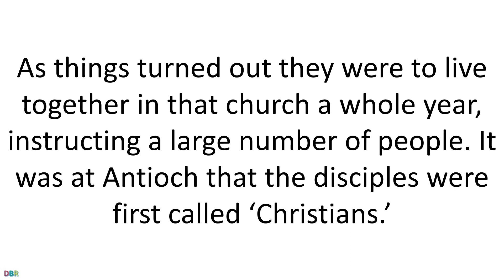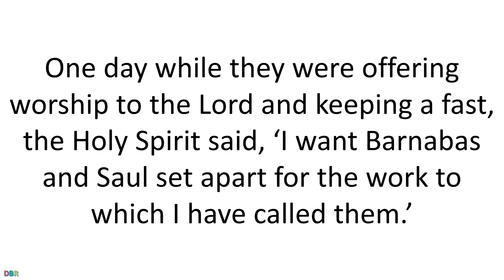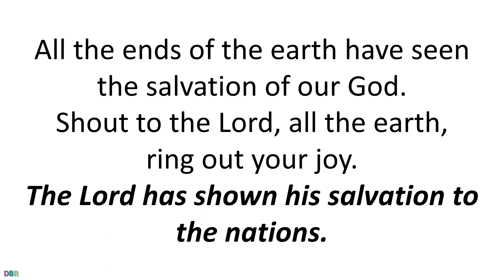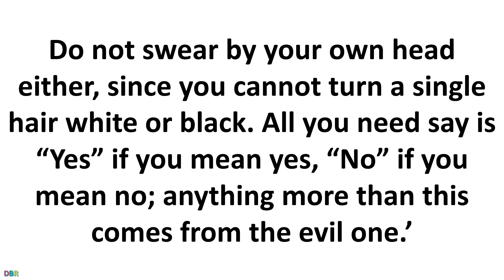11 June 2022 Catholic Mass Bible Reading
11 June 2022 Catholic Mass Bible Reading
Saturday 11 June 2022
Memorial of Saint Barnabas, Apostle
Lectionary: 580/364
First reading
Acts 11:21-26,13:1-3
A great number believed and were converted to the Lord.
The church in Jerusalem heard about this and they sent Barnabas to Antioch. There he could see for himself that God had given grace, and this pleased him, and he urged them all to remain faithful to the Lord with heartfelt devotion; for he was a good man, filled with the Holy Spirit and with faith. And a large number of people were won over to the Lord.
Barnabas then left for Tarsus to look for Saul, and when he found him he brought him to Antioch. As things turned out they were to live together in that church a whole year, instructing a large number of people. It was at Antioch that the disciples were first called ‘Christians.’
In the church at Antioch the following were prophets and teachers: Barnabas, Simeon called Niger, and Lucius of Cyrene, Manaen, who had been brought up with Herod the tetrarch, and Saul. One day while they were offering worship to the Lord and keeping a fast, the Holy Spirit said, ‘I want Barnabas and Saul set apart for the work to which I have called them.’ So it was that after fasting and prayer they laid their hands on them and sent them off.

Responsorial Psalm
Psalm 97(98):1-6
The Lord has shown his salvation to the nations.
Sing a new song to the Lord
for he has worked wonders.
His right hand and his holy arm
have brought salvation.
The Lord has made known his salvation;
has shown his justice to the nations.
He has remembered his truth and love
for the house of Israel.
ring out your joy.
Sing psalms to the Lord with the harp
with the sound of music.
With trumpets and the sound of the horn
acclaim the King, the Lord.

Gospel Acclamation
Ps118:18
Alleluia, alleluia!
Open my eyes, O Lord, that I may consider
the wonders of your law.
Alleluia!

Gospel
Matthew 5:33-37

Jesus said to his disciples: ‘You have learnt how it was said to our ancestors: You must not break your oath, but must fulfil your oaths to the Lord. But I say this to you: do not swear at all, either by heaven, since that is God’s throne; or by the earth, since that is his footstool; or by Jerusalem, since that is the city of the great king. Do not swear by your own head either, since you cannot turn a single hair white or black. All you need say is “Yes” if you mean yes, “No” if you mean no; anything more than this comes from the evil one.’